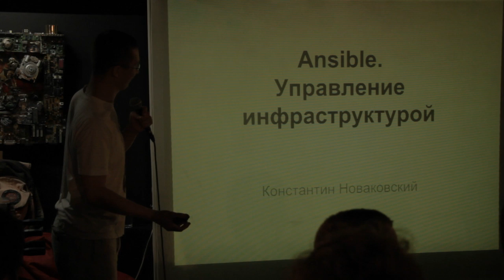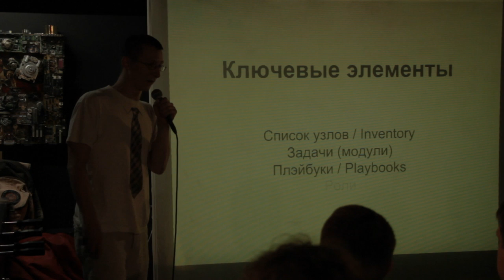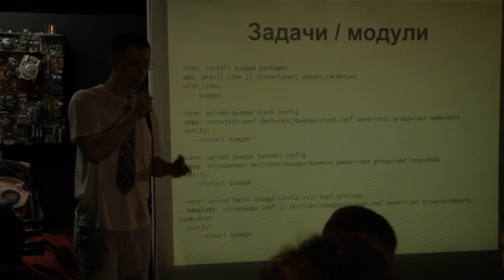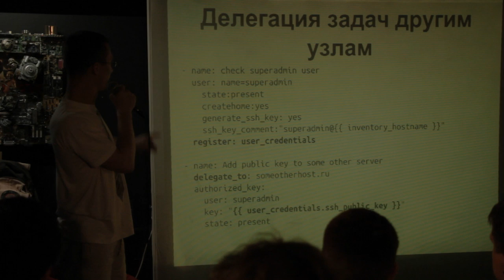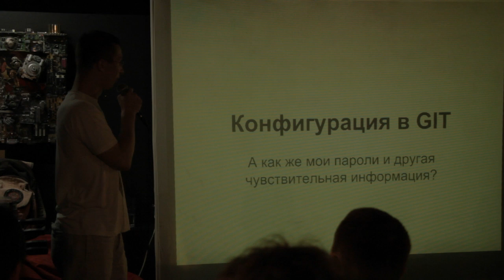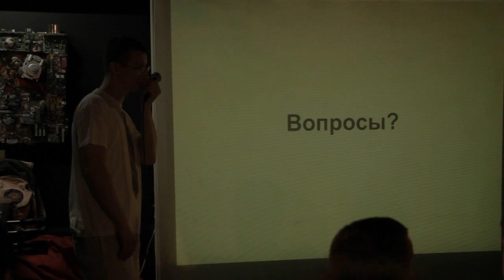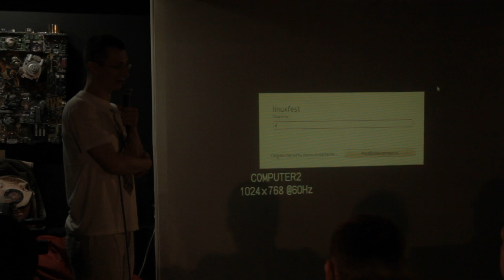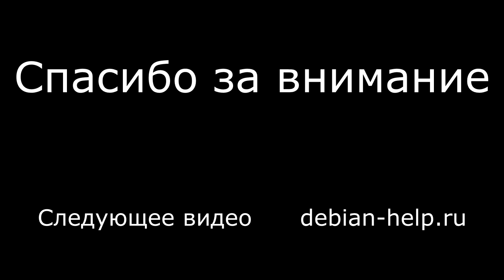Управление инфраструктурой с помощью Ansible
Пятый доклад на июльском Линуксфесте в Петербурге. Ansible - молодая, но динамично развивающаяся, система управления конфигурацией. В докладе рассмотрены различные варианты применения этого замечательного инструмента, а также его архитектура и особенности.